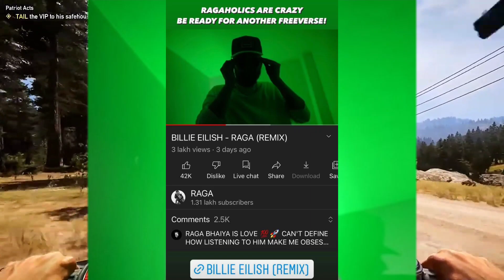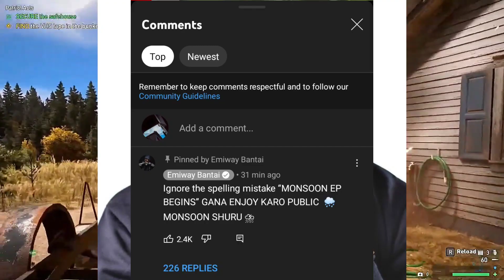Emiway Comment On Mistake In Track "BUSY"!Ikka React On MC Stan 1CR Chain!Sidhu Mossewala Track In?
Credit - Hip Hop Hindustan